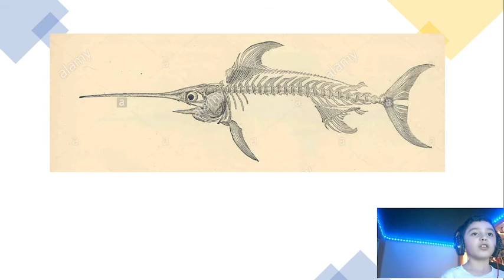El Pez Espada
Características del pez Espada